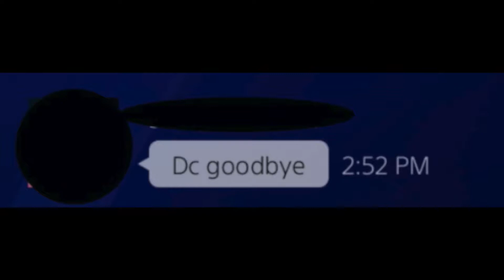Dead By Daylight Killer-No Commentary #1 (Blight/Pig)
Deciding to make two series, one where I have no commentary for when a game goes well and I decide to save the recording after the match, and ones where I record the match with commentary.
This allows me to post more videos overall, if you like these no commentary videos let me know.